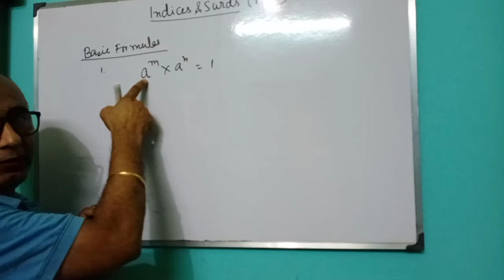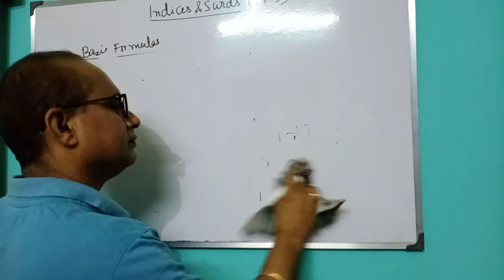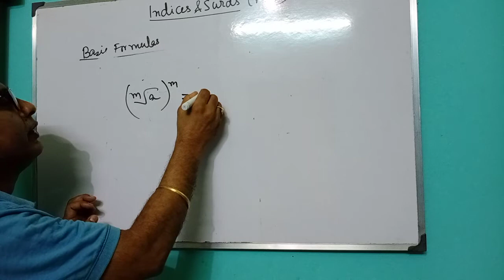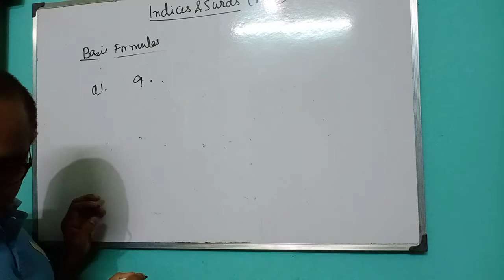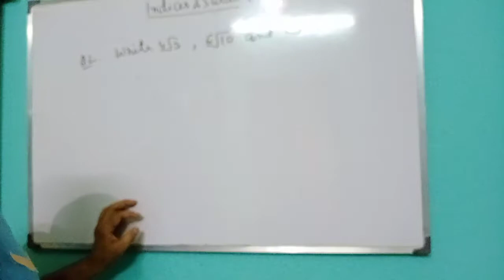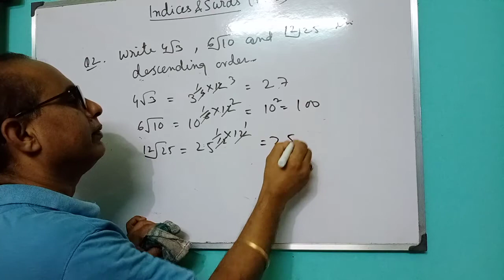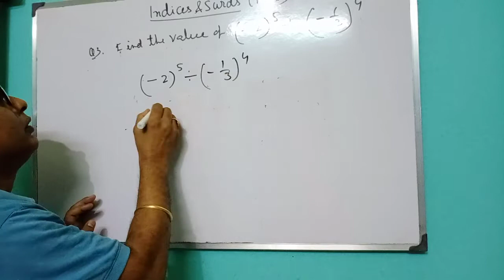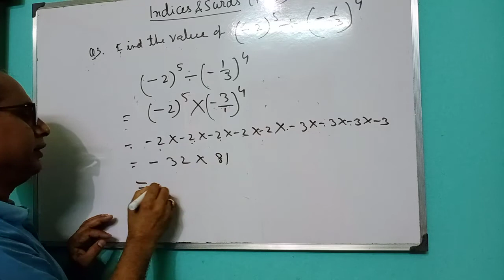Indices& surds( Pt- 1) Basic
For SSC(GD), Army(Gp- x & y)
By Roy Defence Academy